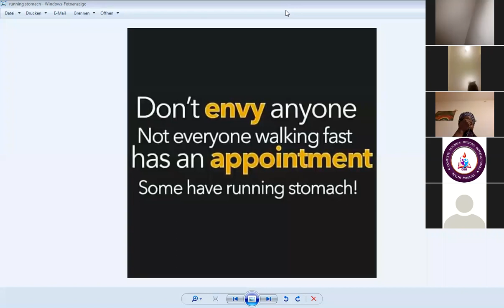Day 9 21 Prayer and FASTING 3 December 2019 CHMIVWCD and